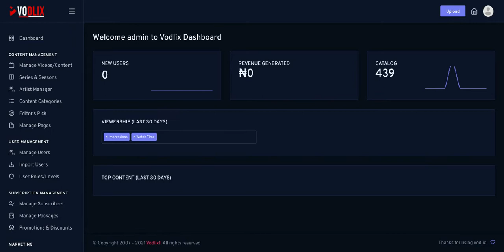How To Access Admin Area From Front-End - Vodlix